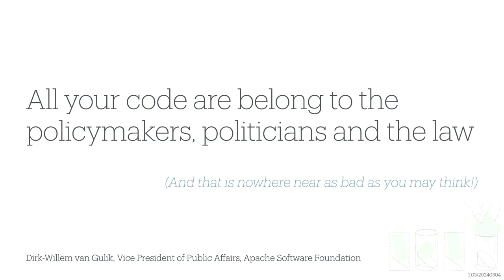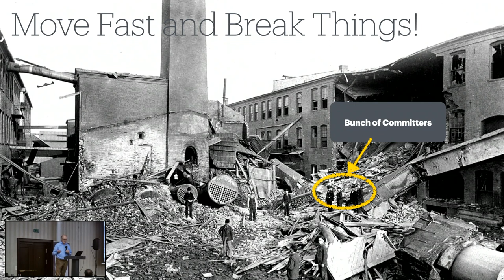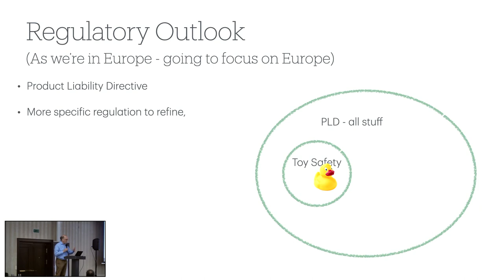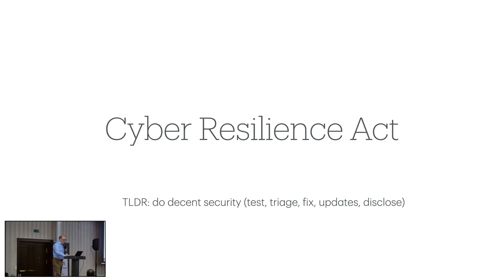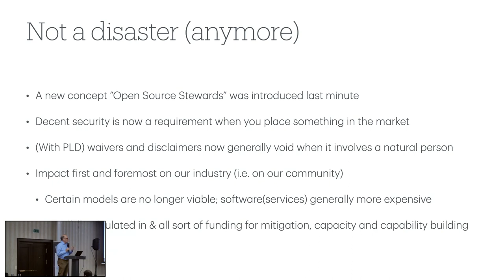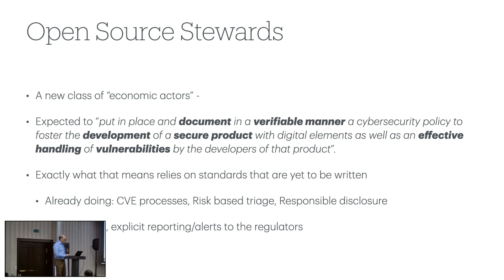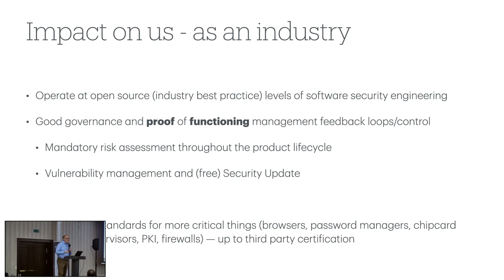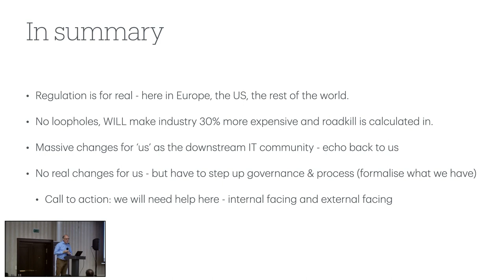All your code belongs to Policy Makers, Politicians and the Law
Software has matured and is now an integral, key, part of society, its infrastructure and economy. Yet, by and large, the industries stance on security, reliability and preventing data leaks has fallen way behind. We’re regularly front-page news. So - like all important engineering industries before it - that means that politicians all over the world have started to care. And are introducing software regulation.

Europe leads that pack with the, now final, Cyber Resilience Act and the Product Liability Directive. This makes actual security mandatory. No paper dragons, no if’s and no but’s. The US and other parts of the world are not far behind.

The impact of this will be massive. This talk will go through the regulation, the impact on the industry in general and open source specifically. It will also discuss the new legal concept of an `Open Source Steward’ and the implications of this on us, the Apache Software Foundations (ASF), our developers and our downstream community of SMEs, Large enterprises and users. And it will close with what the ASF is doing already, and what the industry needs to do, in the coming months and years.

*Dirk-Willem Van Gulik*
VP of Public Policy at The Apache Software Foundation

Dirk-Willem van Gulik is one of the internet engineers behind the world wide web. He is one of the founding fathers of the apache web server He was the President of the Apache Software Foundation during its first 10 years. He has worked for the Joint Research Centre of the European Commission, the United Nations, telecommunications firms, several satellite & space agencies and founded several startups. He participated in different international standards bodies on Architecture and Internet standard since the early days. He helped build first ‘webserver’ startup: Covalent, made big-data and the semantic web reality at Asemantics and created the first first instant play P2P viewer at joost.com. He was the Chief Technical Architect at the BBC at the time of the olympics. He assisted the Ministry of Health of the Netherlands with the `CoronaMelder’; where opensource, cryptography and security-by-design helped build trust. And most recently he has helped the EU understand the impact of their new software regulation, such as the upcoming PLD and CRA on innovation and open source. When not at work, he loves to sail or hang out at the local MakerspaceLeiden.nl.